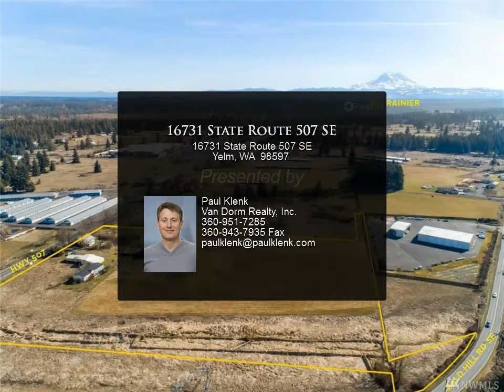16731 State Route 507 SE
16731 State Route 507 SE
Yelm, WA 98597

Former Farm Building Site, now zoned C-2 in the City of Yelm. Plenty of possible uses for this 10+ Ac site. Wetland Delineation compl Dec '17 & survey avail. Possible commercial, auto business use, RV or storage facility, &/or retail uses, some restrictions. Currently 2 homes & a barn, & misc. outbuildings on site, buyer to determine useful life. Located on heavily trafficked 507, near Bald Hills Rd/5 corners & Walmart! 3 Parcels.Do not access site w/o appt. Call your agent today!

Presented By:
Paul Klenk, Van Dorm Realty, Inc.